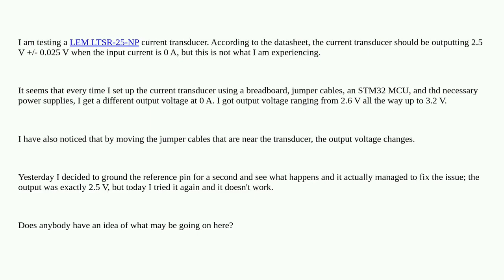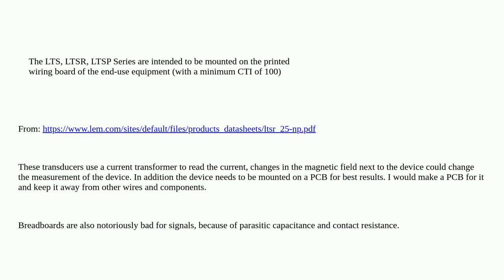LEM current transducer 2.5 V internal reference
A special thanks goes out to the community

  current-sensor current-sensing